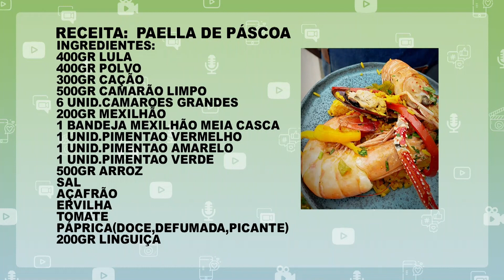PAPO EM DIA 28 02 24 BL1